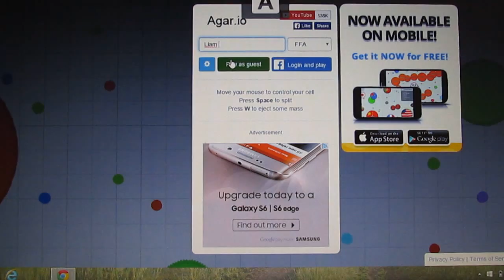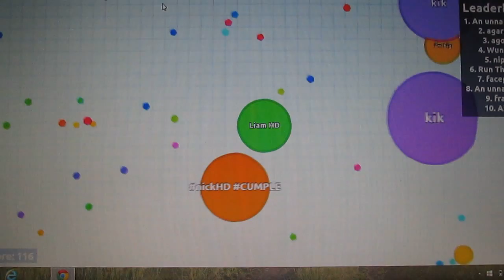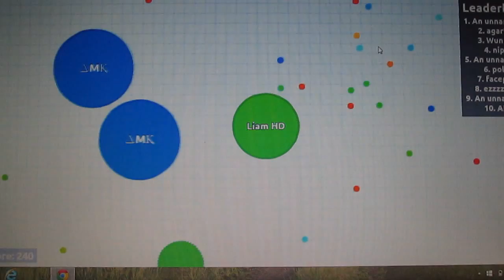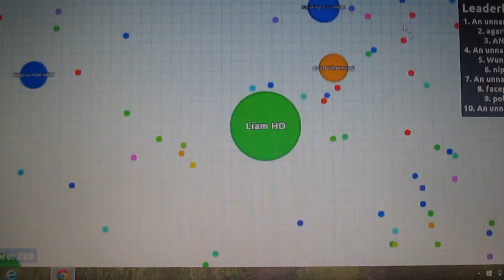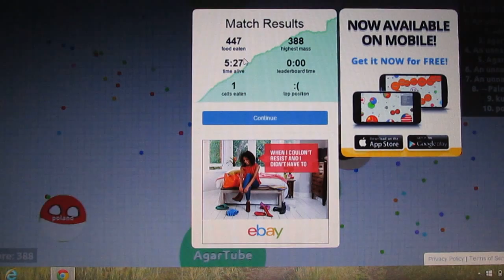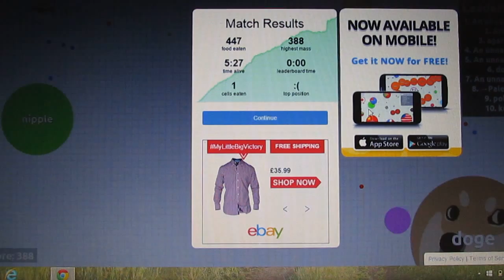Agar.io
Playing a quick game of agar.io, hope u enjoy